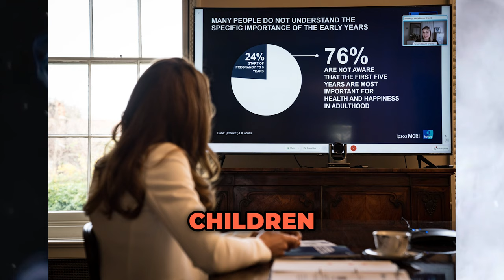How the palace is lying to everyone about the Princess of Wales' illness.